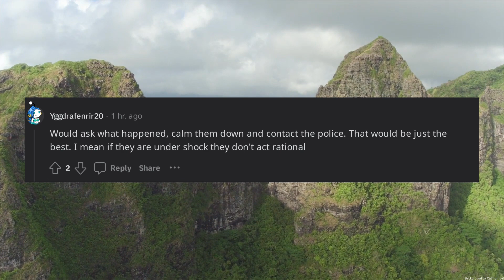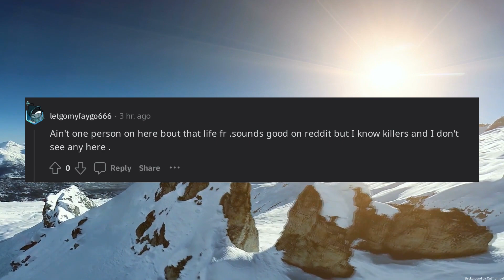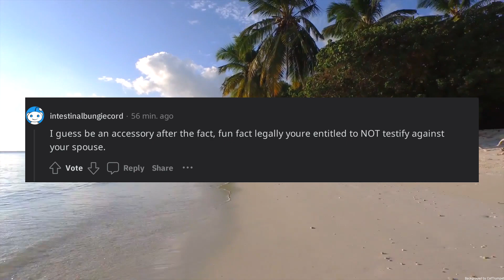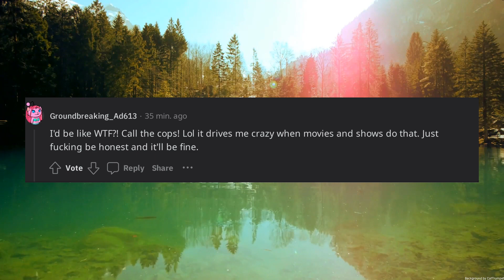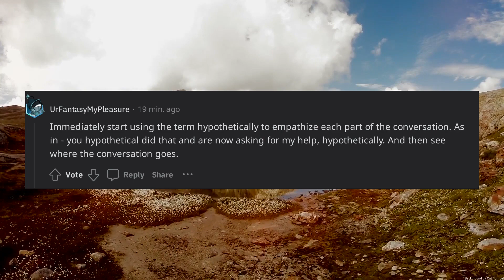If your partner came home and told you they accidentally murdered someone and needed your help to hi